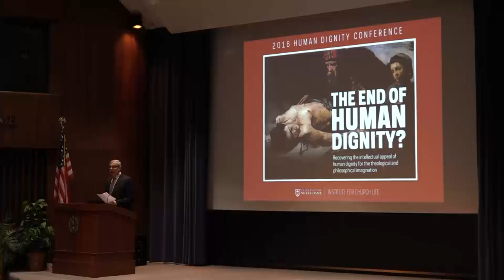Stephen Barr, "Is the Human Mind Reducible to Physics?"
Human Dignity Conference 2016: “The End of Human Dignity?: Recovering the Intellectual Appeal of Human Dignity for the Theological and Philosophical Imagination”